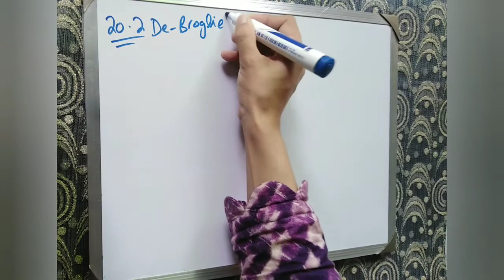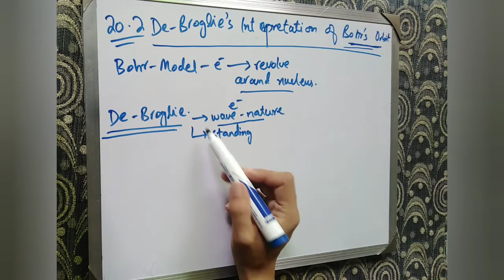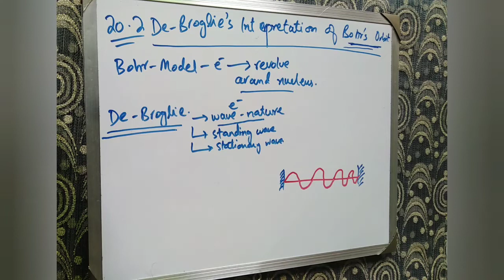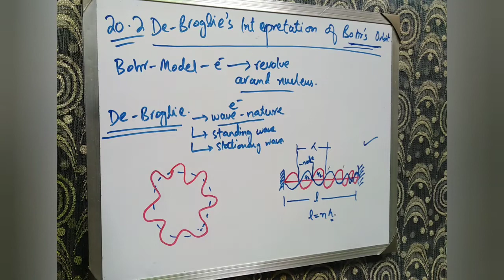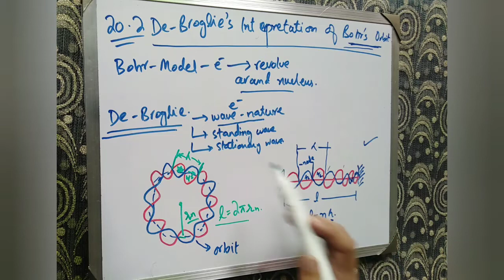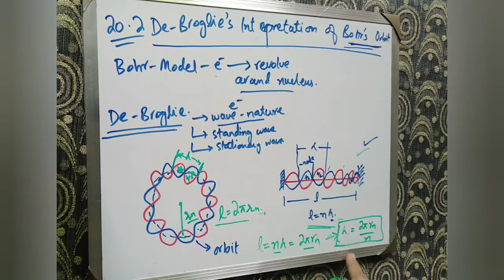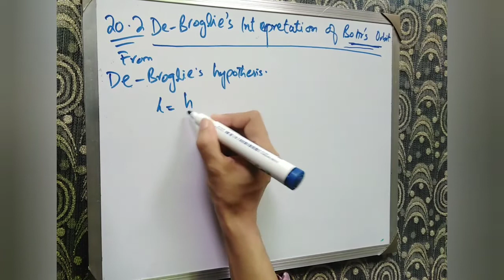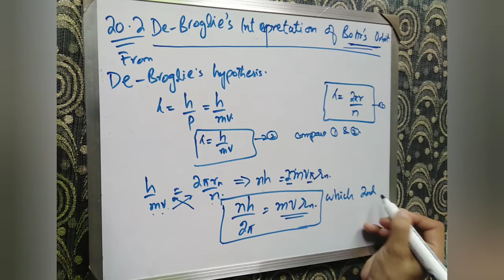Physics FSc Part 2 |Ch 20 | De-Broglie's Interpretation of Bohr's Orbit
This Youtube Channel is related to Educational Content such as Lectures related to Science and its branches ,Physics , Mathematics and English Grammar portion, Competitive Exams such as CSS,NTS,MDCAT and Entry Test .Other than these I have also introduce the basic information about NTS NAT and GAT.
In this video Tenses along with helping verbs have been taught in easy method.